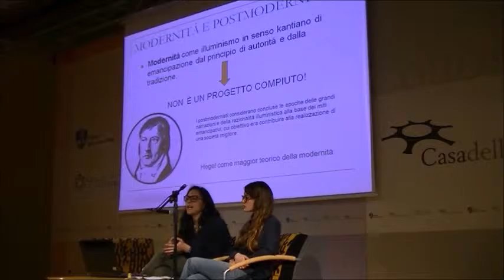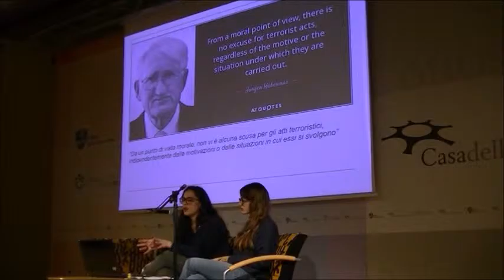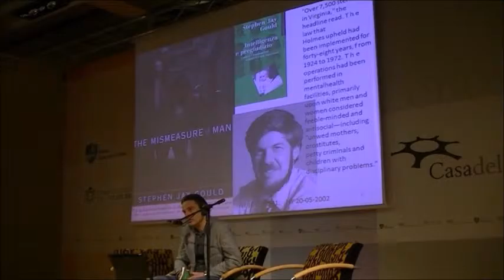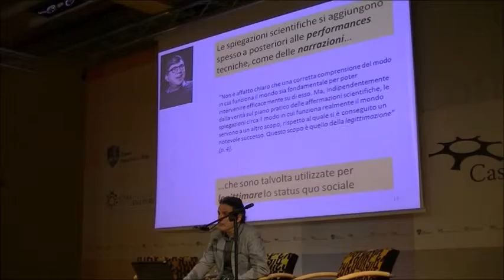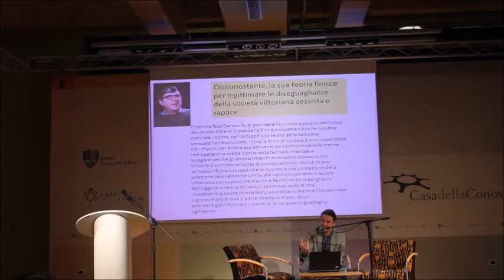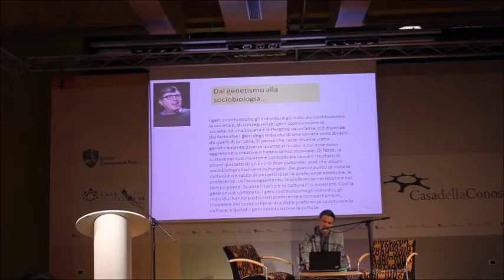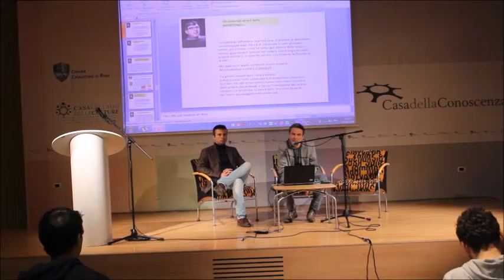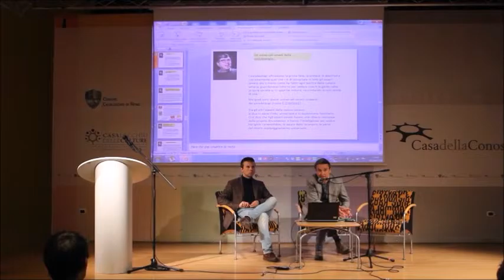Habermas, Tecnica e scienza come ideologia.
Anima nell'era della tecnica, Moderno e Postmoderno, 3° incontro 2016, Casa della Conoscenza, Casalecchio di Reno, 1 aprile 2016, Prof. Michele Gardini, Alberto Gualandi, classe 5Cl Liceo da Vinci.